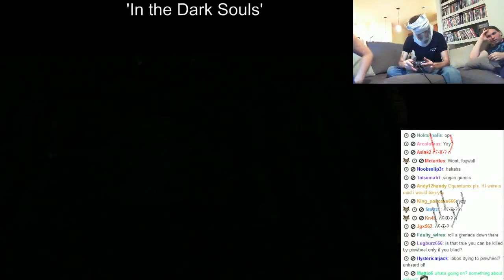Dark Souls Pinwheel Blindfolded Kill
Part of our blindfolded Dark Souls run.